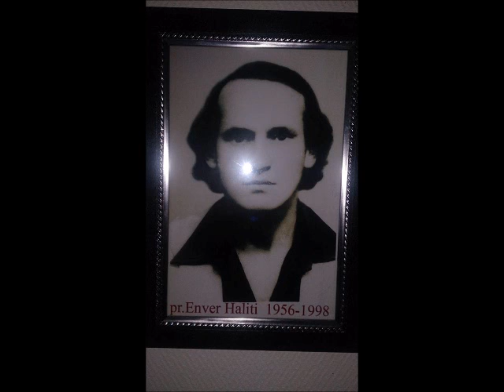Lubovec - Halit Bajrami dhe Enver Haliti (Pjesa 1)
Kenga e deshmorit Enver Haliti